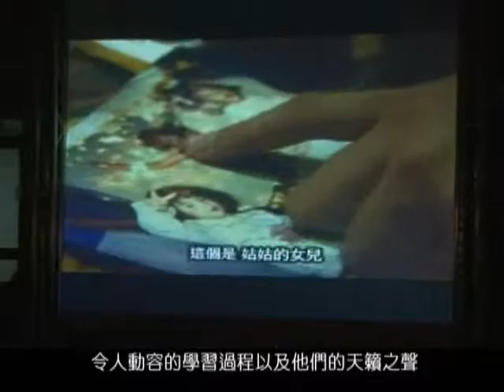0213 #06 Tumpu Choir Documentary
Nantou's Tumpu Elementary School formed a choir three years ago. Last year, Principal Bukut started videotaping activities of the choir to preserve the fond memories of the group. A year later, the documentary is now premiering at the school.